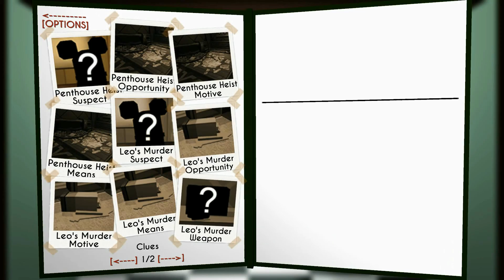Let's Play Hot Tin Roof Part 11: Questioning the Rats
Hot Tin Roof is a detective metroidvania game.  In this part, I finally escape the confines of the old world and emerge to interrogate my suspects.